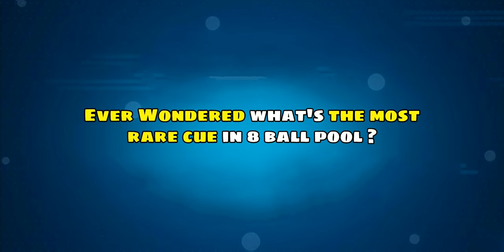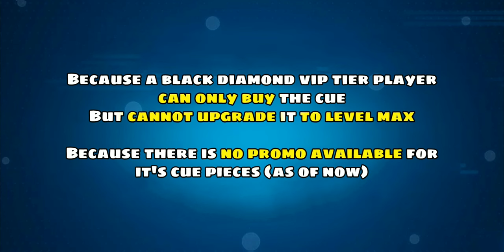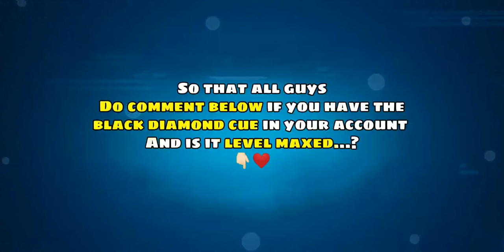THE MOST RARE CUE IN 8 BALL POOL - BLACK DIAMOND CUE LEVEL MAXED || GOLDEN BREAK !!! ❤️💯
The Most Rare Cue in 8 ball pool - Black Diamond Cue ❤️
In this video we will see why black diamond cue is the most rarest cue in 8 ball pool, then we will level max our black diamond cue...
We will also do golden break with black diamond cue ❤️

Top 3 working golden breaks 👇🏻👇🏻👇🏻

8 Ball Pool is THE pool game for pro pool players and billiards experts. Accept no substitute: if you’re looking for the best free multiplayer game on your mobile, 8 Ball Pool by Miniclip is the #1 pool game loved by millions of users !

0:00 Intro
0:40 The Most Rarest Cue in 8 ball pool
1:30 Black Diamond Cue Level Maxed
2:49 Golden break with Black Diamond Cue